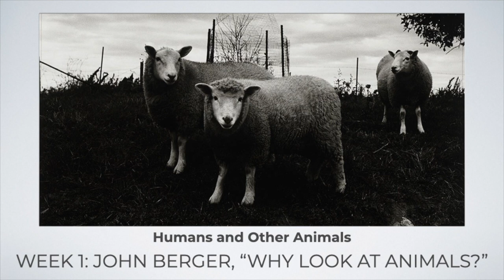Introducing John Berger's "Why Look at Animals?"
The intro sequence to my video lecture on John Berger's essay, "Why Look at Animals?" The first of ten lectures for my online course, Humans and Other Animals